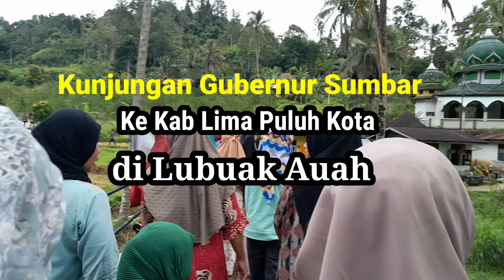Kunjungsn Gubernur Sumbar ke Kab Lima Puluh Kota di Lubuak Auah Kec Gunuang Omeh(Part1)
Kunjungan Gubernur Sumbar terkait hamah Lalat buah
Kegiatan imi dihadiri oleh Gubernur, Bupsti limabPuluh Kota. anggota Dprd Lab Lima Puluh Kota dan jugs penjabat lain yg datang dari Sumbar dan Kab Lima Puluh Kots dan kelompok tani